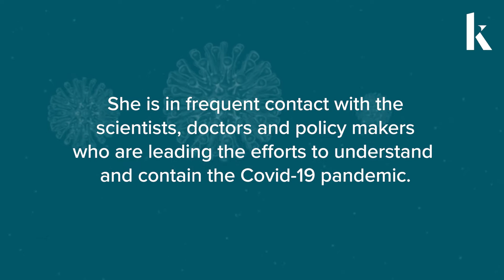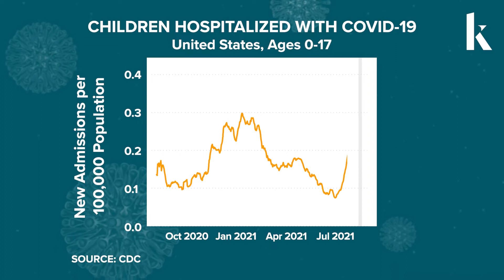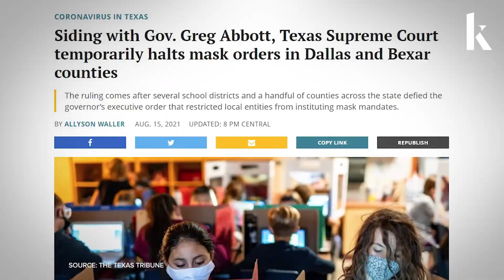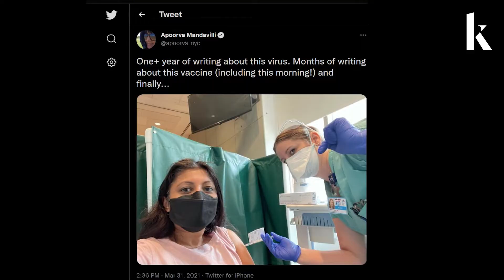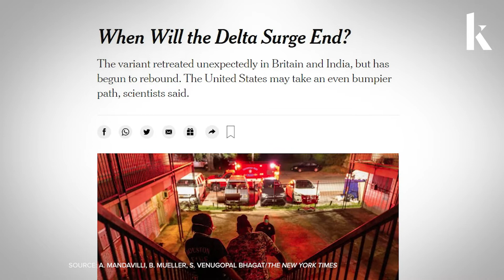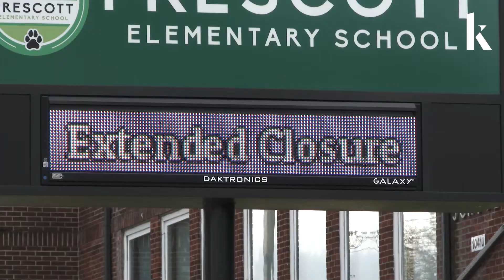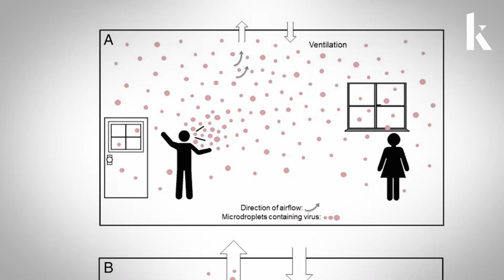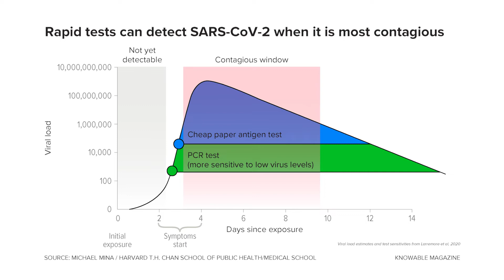Delta : Rethinking risks for kids and schools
A New York Times science reporter discusses how SARS-CoV-2 variants emerge and what the rapid spread of the delta variant has meant for families and schools. “The thing about delta is that it is so much more contagious than we ever expected this virus to be,” Apoorva Mandavilli says.
As the new school year began, she notes, the variant brought an uptick in the number of children hospitalized with Covid-19, and many students quarantined at home. But schools do have a number of tools they can use to keep kids safe, from encouraging proper ventilation to masks and more widespread use of frequent testing. Putting these into place, however, has been uneven across the United States. They are more important than ever if keeping schools open is indeed a priority for society.

The changing nature of the pandemic is once again forcing families, especially those with young kids not yet eligible for vaccination, to reevaluate risks and navigate uncertainties. “Every step of the way, we’ve had to think about: ‘Is this activity safe for our family?’” Mandavilli says.
What’s made reporting on Covid-19 a continual challenge, she says, “is the unexpected curveballs, like delta, that suddenly change our perception of where we are in the pandemic.”

Why don’t kids tend to get as sick from Covid-19?
This video is part of Reset: The Science of Crisis & Recovery, an ongoing series exploring how the world is navigating the coronavirus pandemic, its consequences and the way forward. Reset is supported by a grant from the Alfred P. Sloan Foundation.

About Knowable Magazine:
Knowable Magazine explores the real-world significance of scholarly work through a journalistic lens. We report on the current state of play across a wide variety of fields — from agriculture to high-energy physics; biochemistry to water security; the origins of the universe to psychology.
Review articles written by leading scholars from the 51 Annual Reviews journals serve as springboards for stories in Knowable Magazine. Through in-depth features, explainers, articles, essays, interviews, infographics, slideshows, and comics, Knowable Magazine presents insights from research to a broader audience.

CREDIT: HUNNI MEDIA FOR KNOWABLE MAGAZINE
RSV ILLUSTRATION CREDIT: GARY FERSTER